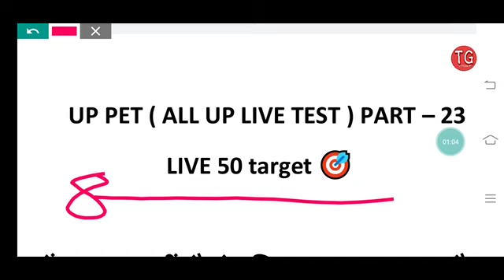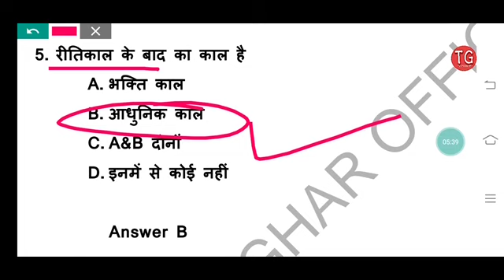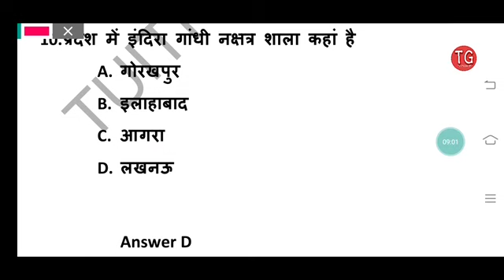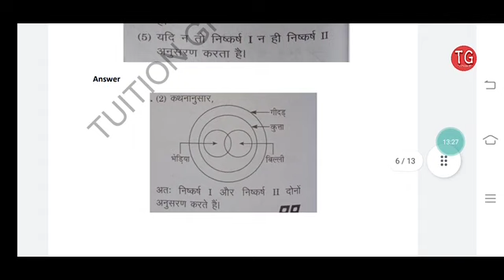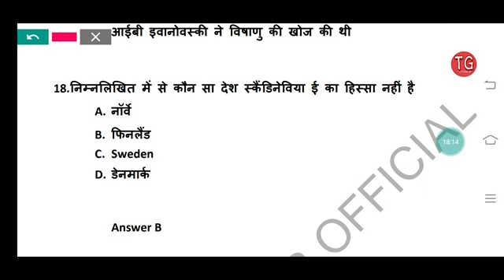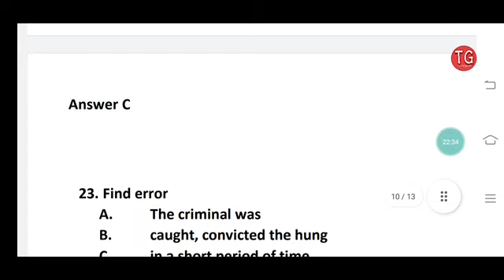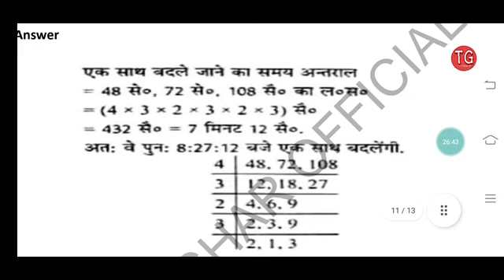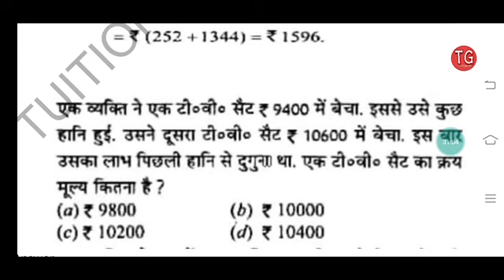UP PET QUESTIONS ANSWER TEST || episode -23 || UPSSSC PET EXAM 2021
important reasoning GK GS current affair English Maths up special for UPSSSC pet
EXAM 2021
REASONING FOR UP PET
ENGLISH FOR UP PET
MATHS FOR UPPET
CURRENT AFFAIR FOR UP PET
GS GK FOR UPPET
UP SPECIAL GK GS FOR UPPET
HINDI FOR UPPET
ask in 2021
for the exam of UPSSSC